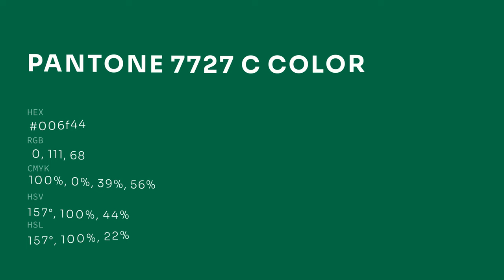color 006f44 hex color - Green color - Warm color 006f44